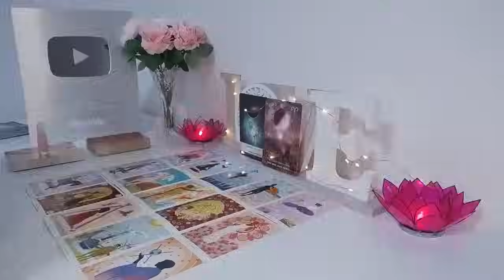TAURUS💥BRUTAL NEWS 💌 DON'T SAY ANYTHING TO ANYONE PLEASE 🤐🤫 SEPTEMBER 2024 TAROT LOVE READING